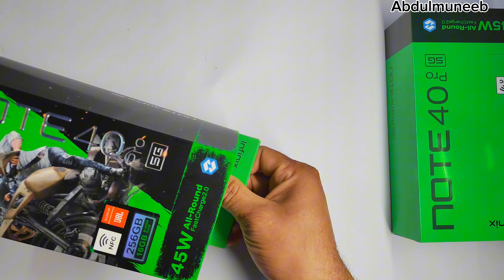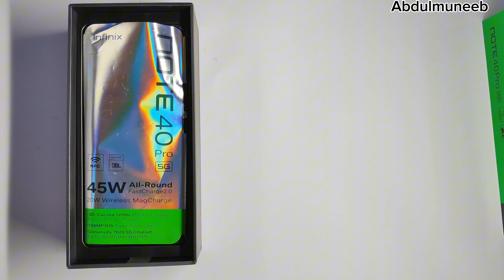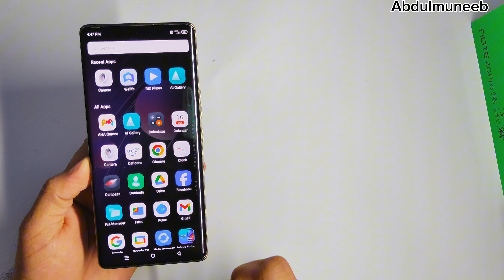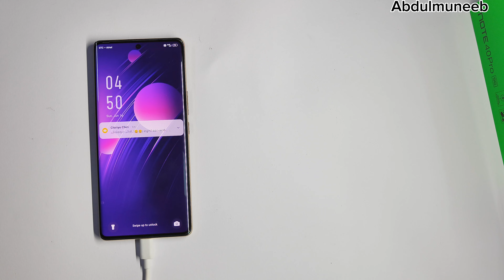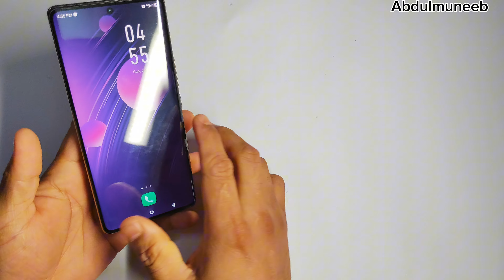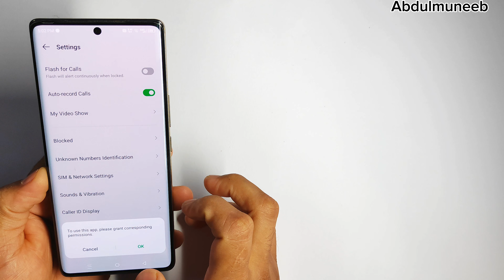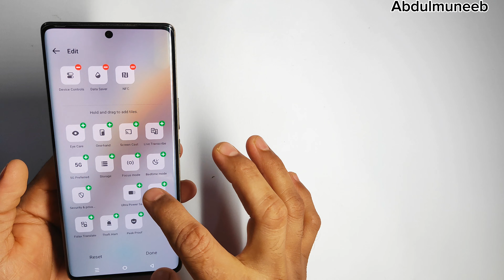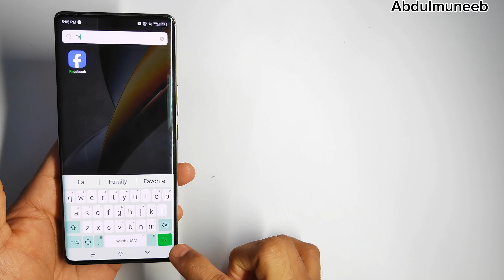Infinix Note 40 Pro: A 5G Upgrade Worth Noticing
Infinix Note 40 Pro 5G: Everything You Need to Know (Unboxing & Secret Settings)

The Infinix Note 40 Pro 5G is a mid-range smartphone that was released in 2023. It is powered by a MediaTek Dimensity 7020 processor and has 8GB of RAM and 256GB of storage. The phone has a 6.78-inch Full HD+ 120Hz AMOLED display and a triple-lens rear camera system with a 108MP main sensor. The front-facing camera is 32MP. The Infinix Note 40 Pro 5G runs Android 14 and has a 5000mAh battery with 45W fast charging and 20W wireless charging

Infinix mobile

Infinix Smartphone

5G Phone Unboxing

Infinix Note 40 Pro 5G Secret Settings

Infinix Note 40 Pro 5G Hidden Features

Unlock Infinix Note 40 Pro 5G Potential

Infinix Note 40 Pro 5G Pro Tips & Tricks

Get More Out of Your Infinix Note 40 Pro 5G

Infinix Note 40 Pro 5G: Faster Performance

Infinix Note 40 Pro 5G: Better Camera Results

Infinix Note 40 Pro 5G: Must-Have Settings

Infinix Note 40 Pro 5G: You Won't Believe These Settings!

Secret Features of the Infinix Note 40 Pro 5G Revealed

Unlock the Power of Your Infinix Note 40 Pro 5G

Infinix Note 40 Pro 5G Unboxing & Settings Guide

Watch Now: Unlock Infinix Note 40 Pro 5G Potential

Must-See Infinix Note 40 Pro 5G Settings

Infinix Note 40 Pro 5G Review 2024

Top 10 Infinix Phones

Infinix Note 40 Pro 5G: First Impressions

Infinix Note 40 Pro 5G Problems

Infinix Note 40 Pro 5G Cons

Is Infinix Note 40 Pro 5G a Good Phone? (curiosity based)

Where to Buy Infinix Note 40 Pro 5G

Infinix Note 40 Pro 5G Best Deals

Infinix Note 40 Pro 5G Price

Infinix Mobile

Infinix Official

Hidden Features Infinix Note 40 Pro 5G

Pro Tips & Tricks Infinix Note 40 Pro 5G

Best Camera Settings Infinix Note 40 Pro 5G

Gaming Performance Infinix Note 40 Pro 5G

Battery Life Test Infinix Note 40 Pro 5G

Is Infinix Note 40 Pro 5G Worth Buying?

Infinix Note 40 Pro 5G vs Competitors (mention specific models)

Should You Upgrade to Infinix Note 40 Pro 5G?

Infinix Note 40 Pro 5G for Gamers

/Photographers/Content Creators (tailor to your video focus)